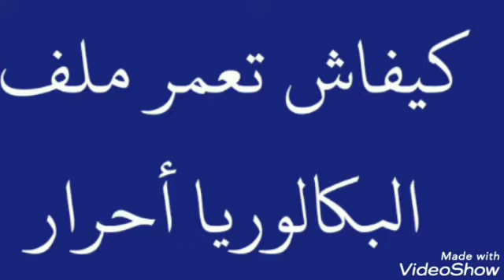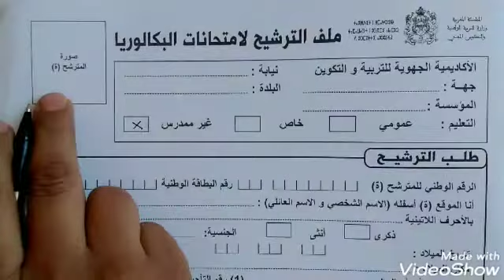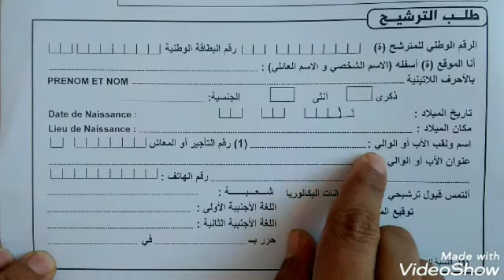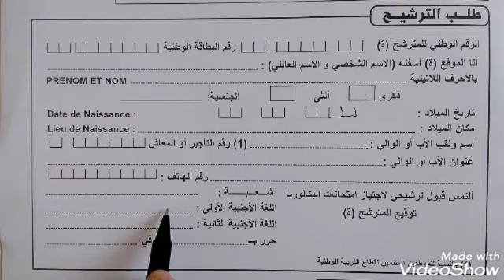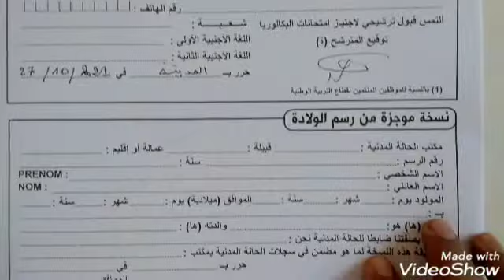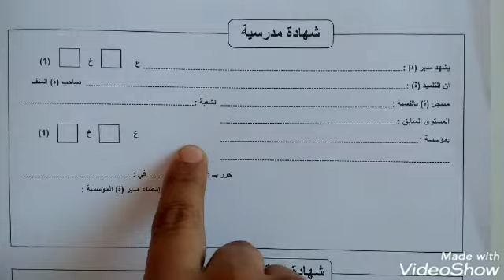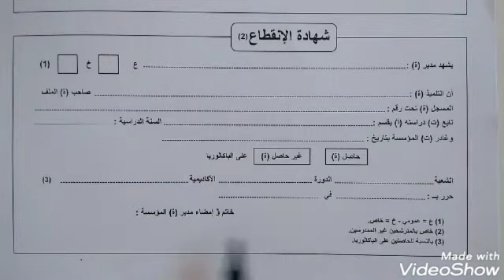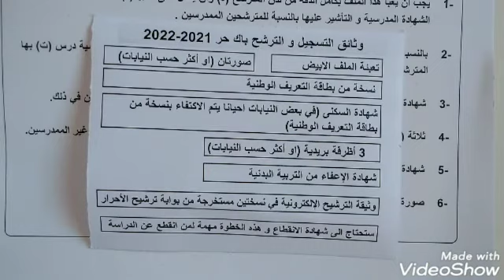باك حر 2022